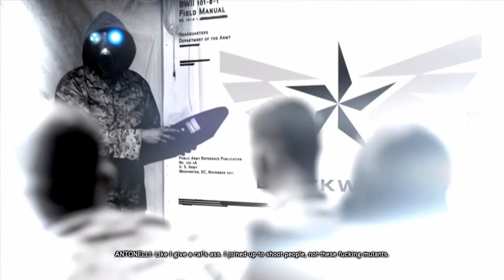Prototype 2 Part 4